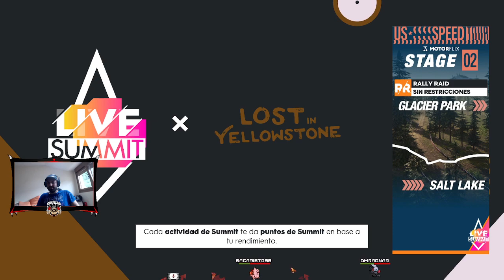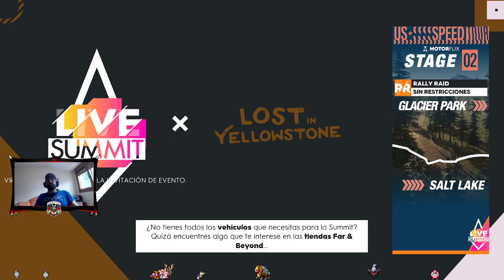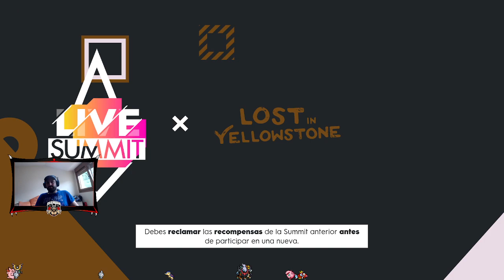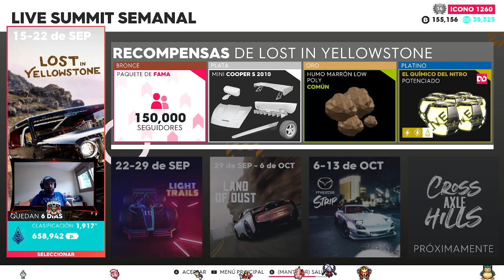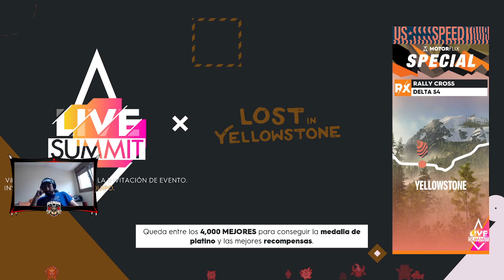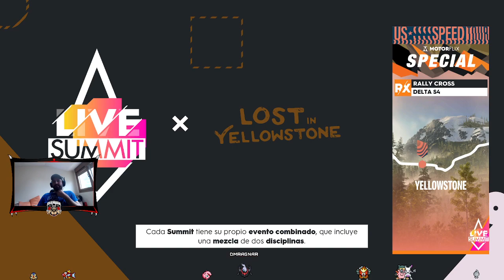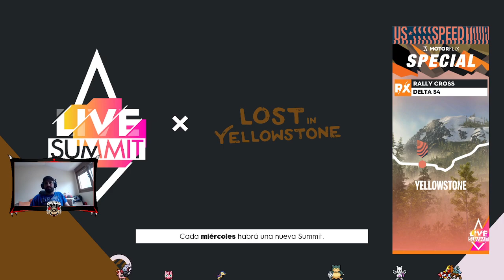#62 Lost In Yellowstone Live Summit Parte 2